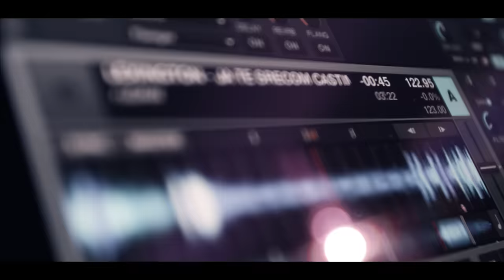Lexington - Ja te srecom castim (OFFICIAL VIDEO)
Label and copyright: City Records & RTV Pink

lyrics: Bane Opacic
Arr: Alek Aleksov

Buban//j Alek Aleksov
Bass// Alek Aleksov
Klavijature// Alek Aleksov
Programiranje// Alek Aleksov

Mix// Alek Aleksov
Master// Streaky, studio Metropolis London